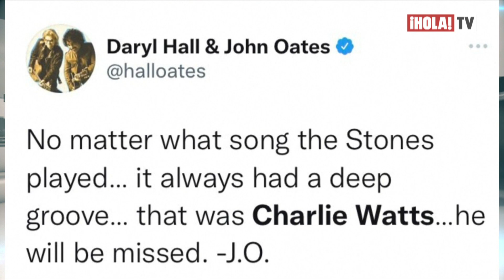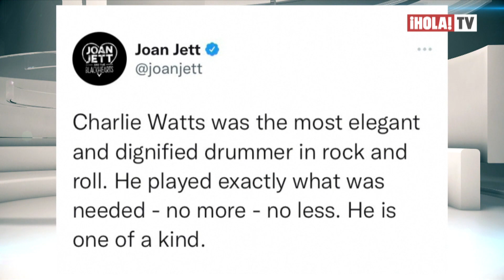Los famosos se despiden de Charlie Watts, el baterista de los Rolling Stones | ¡HOLA! TV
Artistas y seguidores compartieron su tristeza ante el fallecimiento de Charlie Watts, baterista de los Rolling Stones y sus compañeros de la banda, publicaron unos emotivos mensajes en sus redes sociales para despedirse del legendario músico. Los integrantes de Duran Duran, expresaron su admiración por el artista en Twitter y Elton John y Lenny Kravitz, publicaron imágenes recordando a Watts.